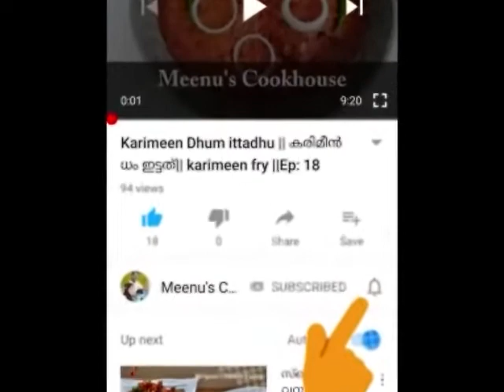ചെമ്മീൻ ചട്ടി ചോറ് || Prawns masala with rice in mud pot || Ep:21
Ingredients

oil
mustart seeds
curry leaves
fenel seeds/ perunjeerakam
uluva
garlic -6
salt

chilli powder - 1tblspn
kashmiri chilli - 1/2 tspn
garam masala- 1/2 tspn
pepper - 1/2 tspn
turmeric -1/4 tspn
coriander - 1/2 tblspn
ghee
cooked rice